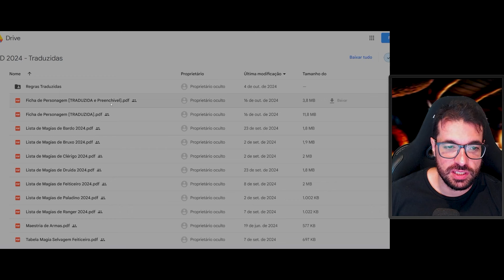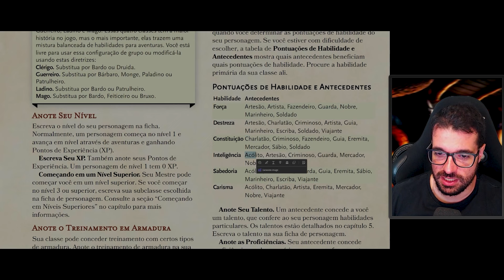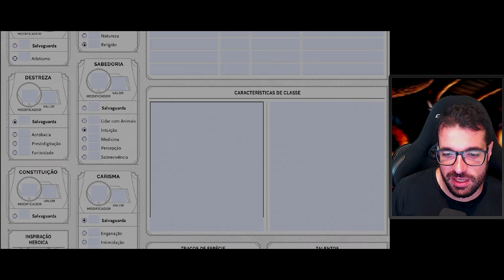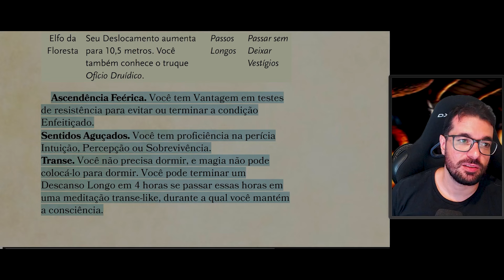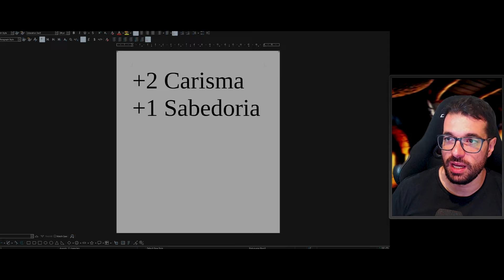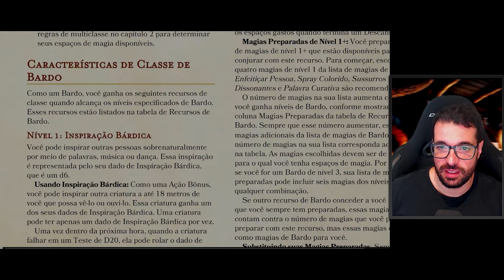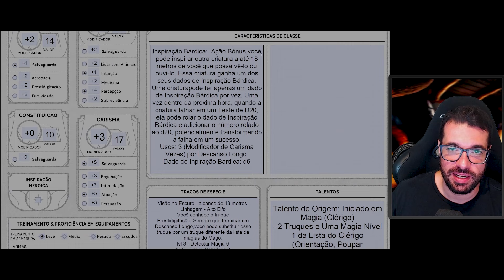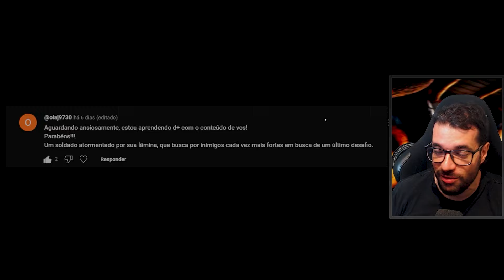[D&D 2024] PDF Traduzido | Fazendo um Personagem no D&D 2024 - Dicas de RPG #339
Se quiser receber as principais notícias, entre no nosso CANAL de TELEGRAM

O Passo a Passo para você fazer o seu Personagem no D&D 2024.

Capítulos:
00:00 - Apresentação
00:04 - Introdução: Avisos
03:05 - Personagem que Vamos Criar
03:57 - Escolher uma Classe
05:24 - Determinando o Antecedente
12:08 - Equipamento Inicial
14:04 - Escolhendo a Espécie
18:04 - Imaginando Passado e Presente
18:42 - Idiomas
19:30 - Calculando as Pontuações de Atributo
24:30 - Aparência do Personagem
24:52 - Alinhamento
26:13 - Características de Classe
29:19 - Preenchendo Números Finais
35:17 - Imagens do Personagem
36:14 - Considerações Finais - Inscreva-se, Curta e Compartilhe

Jogar RPG é bom demais!